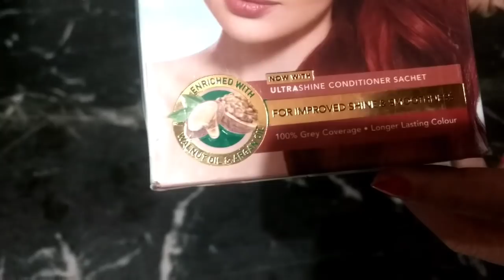STREAX का colour लगाया देखिए क्या हुआ????